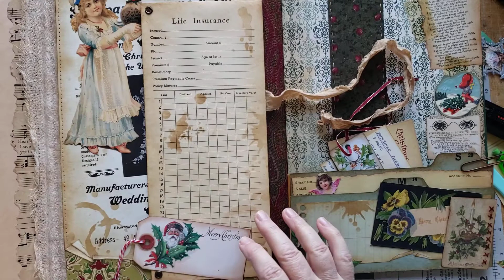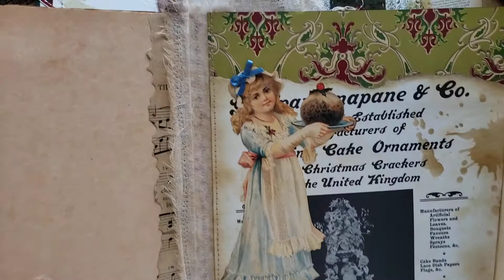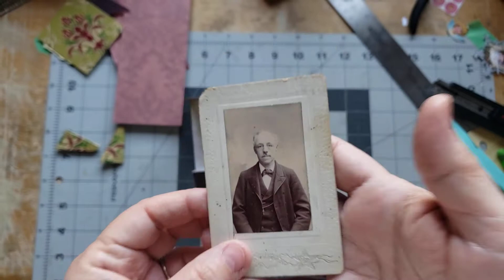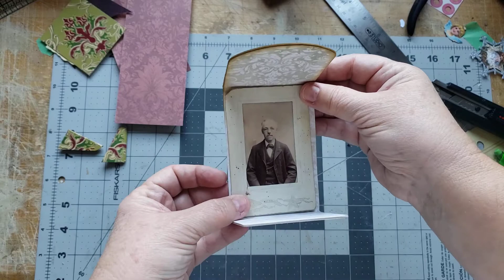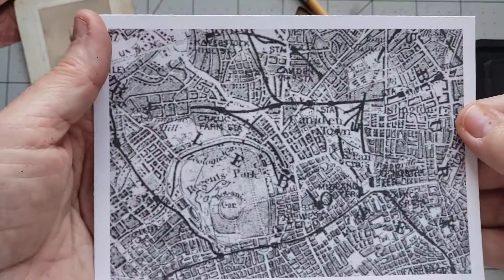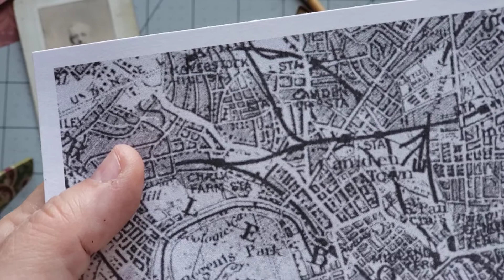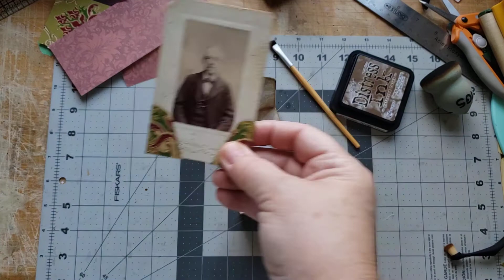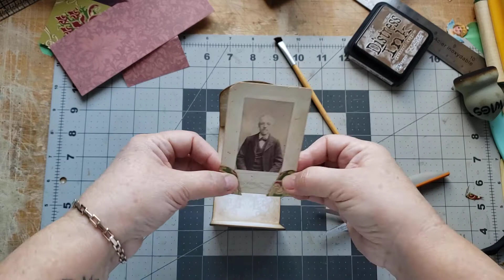🎄🤶 'Tis the Season -- Meet Bob Cratchit 📷😀👍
I turn on my camera and that's what I share... it's not fancy. It's just me chattering while I work.